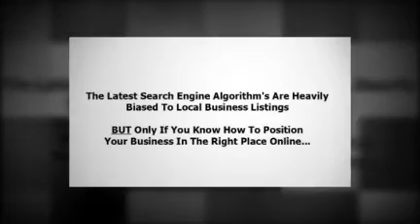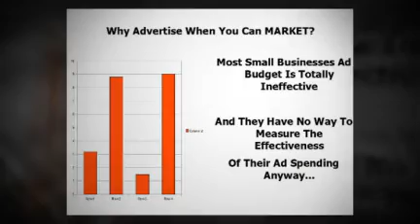Netweb Marketing Group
Business Marketing Strategies in 2011 will be tougher than ever, but only if you don't have the right marketing partner on your side.  NetWeb offers more than just SEO domination and business marketing strategies.